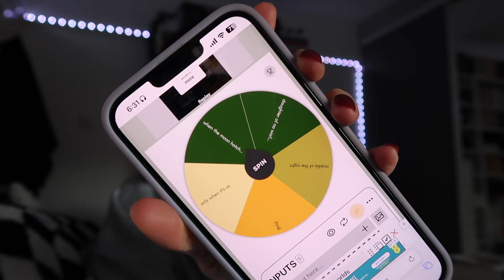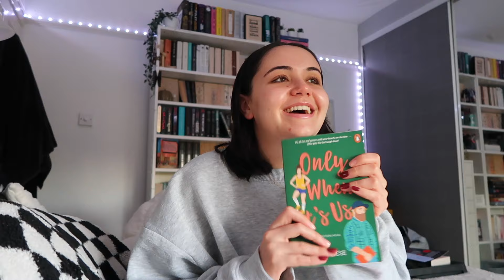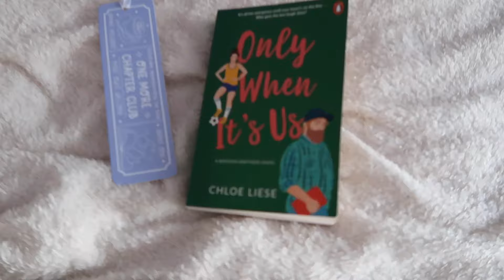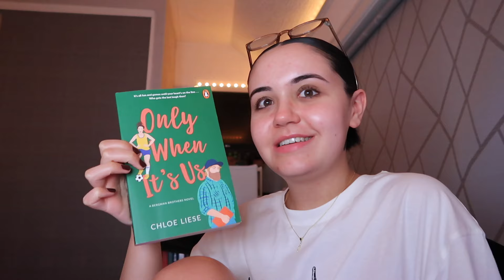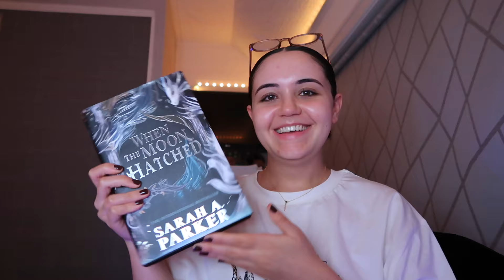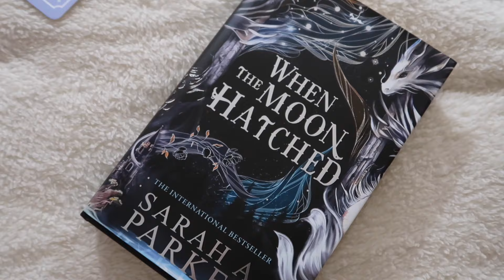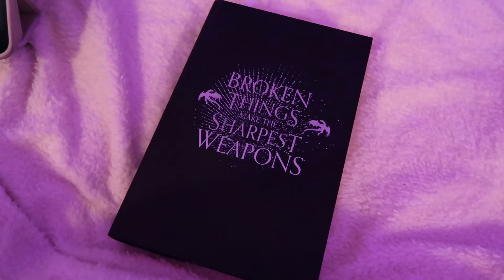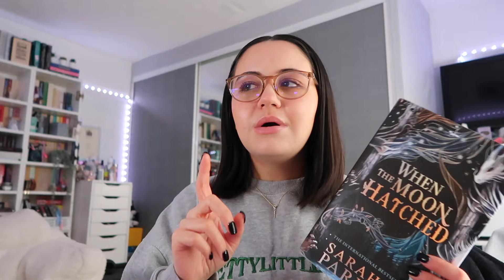wheel spinner picks my reads for a week📖🎀 *spoiler free reading vlog*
Amazon wishlist